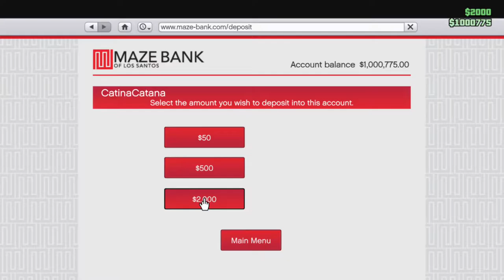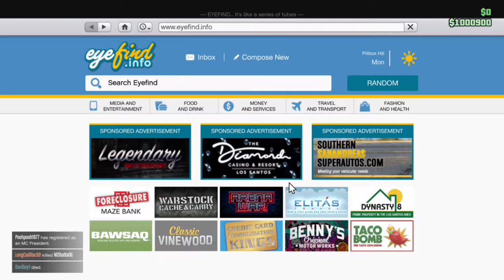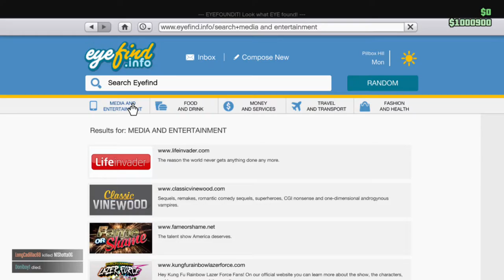GTA V Idiots ride again